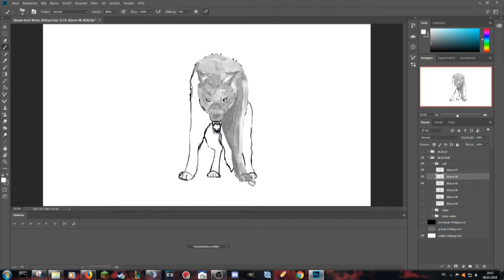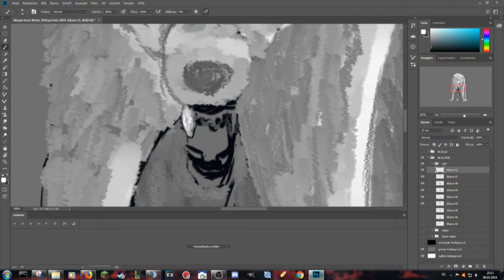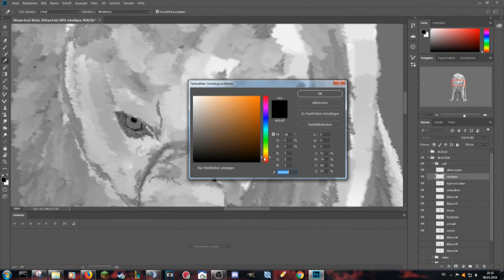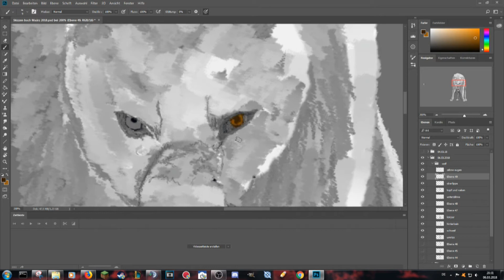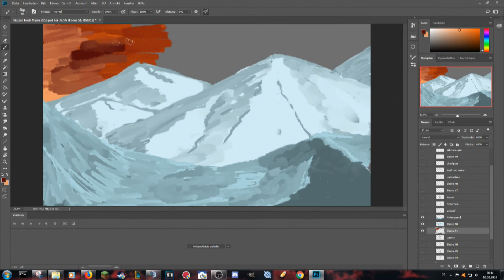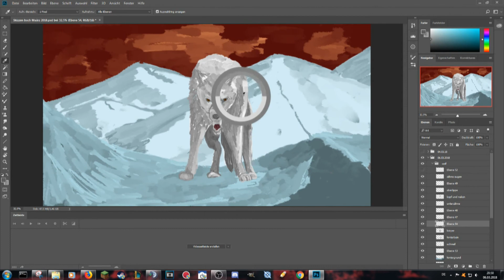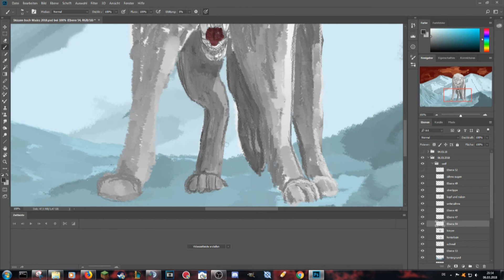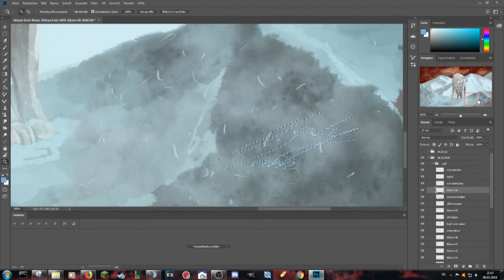Speedpaint - Jody Wölfin - by Jody D.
Ein Kurzes Speedpaint einer Jody Wölfin die ich im Stream auf Twitch.Tv/Kyushuui mit euch gezeichnet habe.

➤Painted by Jody D.

➤Painting software: Adobe Photoshop CC 2018
➤Grafiktablett: XP-Pen Artist 22-HD

➤Music Credits

➤Song: Borrtex - Im Here for You

➤Song: Borrtex - You are not Alone